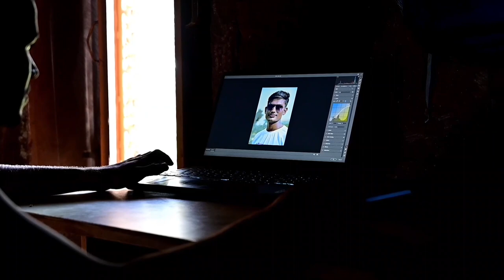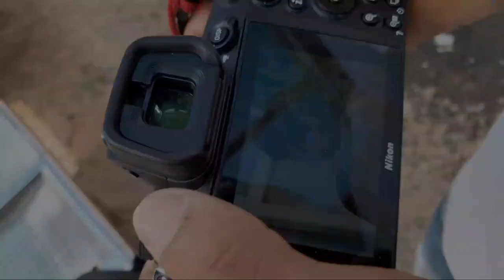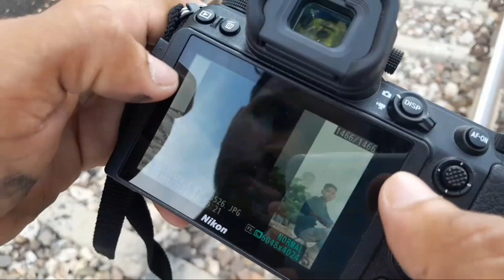❤️‍🔥SUNDAY//PHOTOSHOOT//VLOG//dhk picture modelling photo shoot 2023#photoshootvlogs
Agar aapko bhi Photo Surya photo editing ya wedding photo shoot karvani ho to message kijiye Instagram